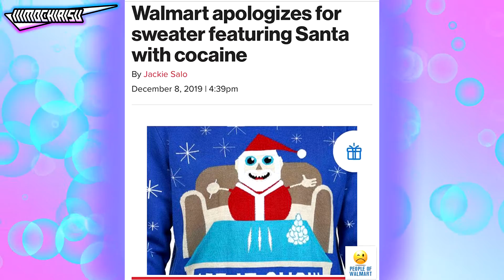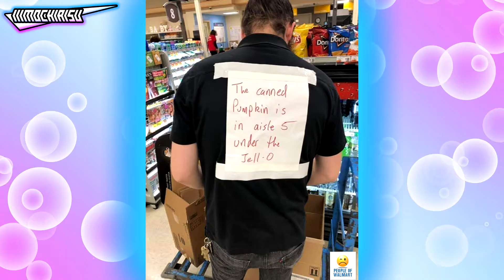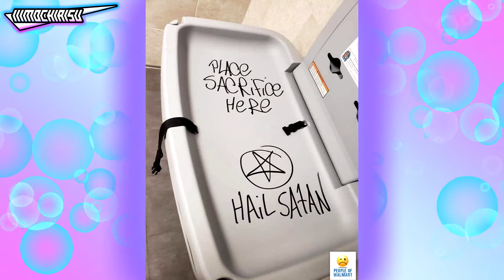"Helpful" Store Clerks | Microsoft Sam Looks at Funny People of Walmart Images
Want to create an error request? You have two ways!